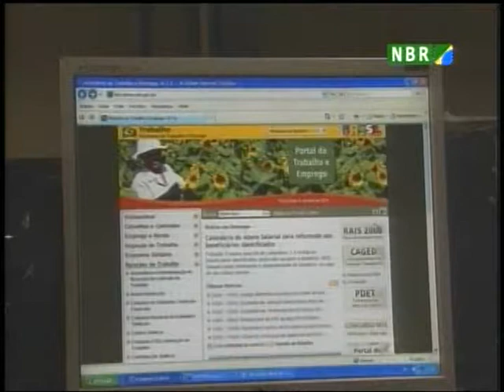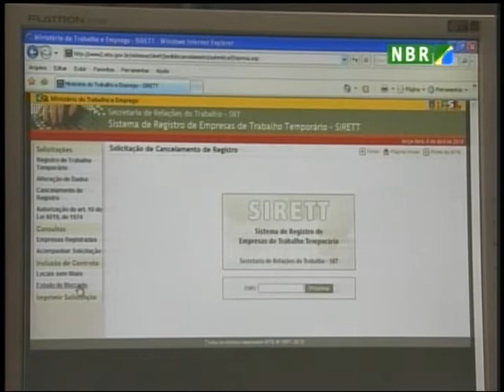Contrato temporário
Está mais fácil estender o tempo do contrato de trabalho temporário. A partir de agora, as empresas podem pedir autorização pela internet. O Ministério do Trabalho e Emprego simplificou a prorrogação dos contratos de serviço temporário de três para seis meses.